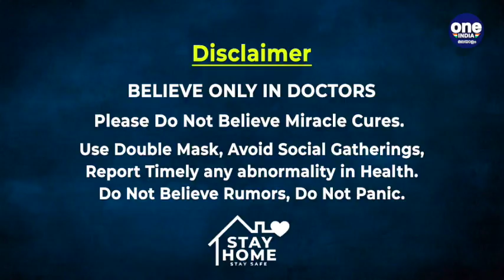വാർത്താചാനലുകളിലെ തീപ്പൊരി പ്രാസംഗികന് പറയാനുള്ളതന്ത്? | M B Rajesh Press Meet | Oneindia Malayalam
MB Rajesh Speaks to media after becoming the speaker
സഭയിൽ പ്രതിപക്ഷ പ്രാധാന്യം  എത്രത്തോളമാണെന്ന് പാർലമെന്റ് അനുഭവം കൊണ്ടറിയാമെന്ന് നിയമസഭാ സ്പീക്കർ എം ബി രാജേഷ്.കക്ഷി രാഷ്ട്രീയത്തിൽ താൻ അഭിപ്രായം പറയില്ലെന്നും രാജേഷ് പറഞ്ഞു.സ്പീക്കർ സ്ഥാനം ഏറ്റെടുത്തതിന് ശേഷം നിയമസഭയിൽ മാധ്യമപ്രവർത്തകരോട് സംസാരിക്കുകയായിരുന്നു അദ്ദേഹം.

വീഡിയോ കാണാം...